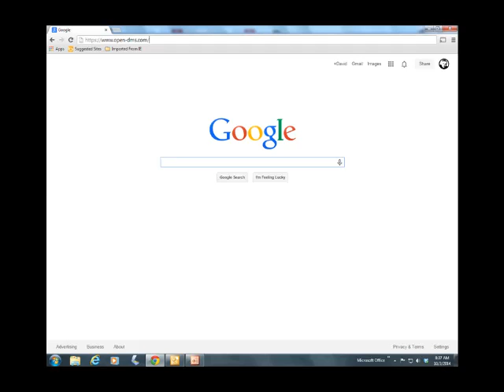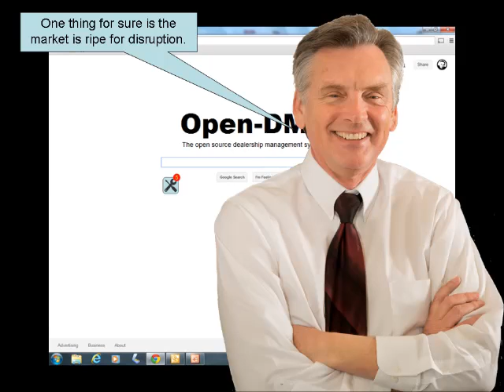The Next Generation DMS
What might the next generation Dealership Management System look like?  Some thoughts...